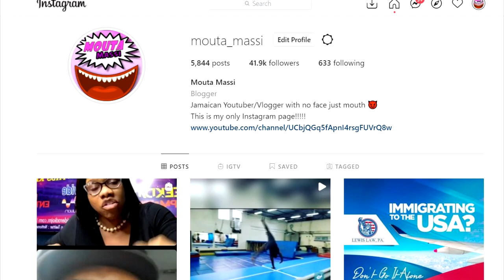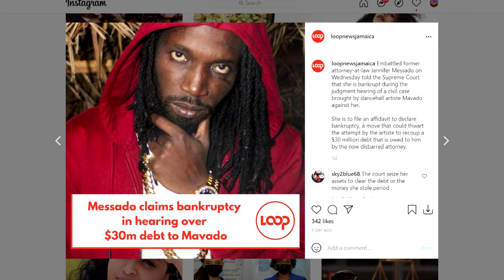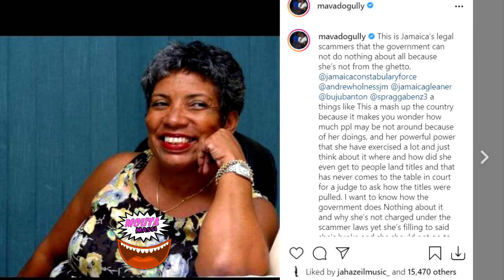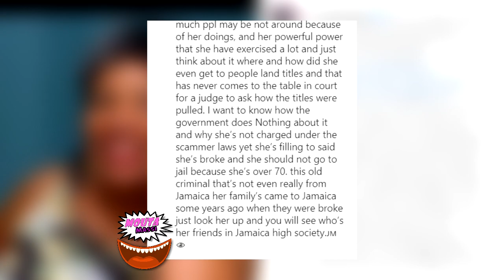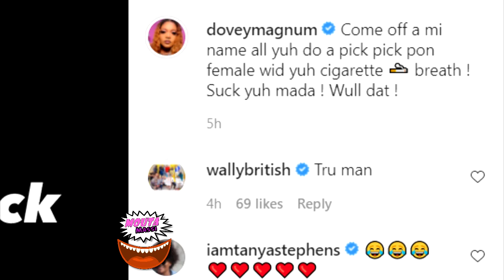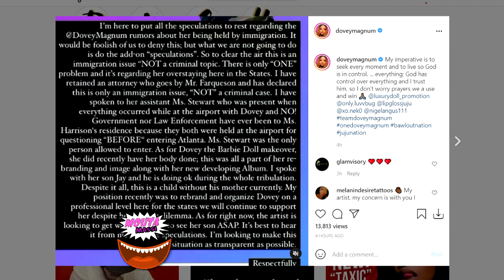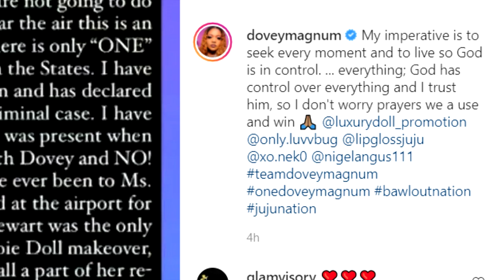Spice's Man Mek Konshens FRAID After He Did This! | Mavado Fed Up | Dovey Speaks | Beme Mystique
Beme Mystique aka MobayTrapQueen Ft. Jim Brown Badness - Johnny Ringo [G3k Style And Badness Riddim]